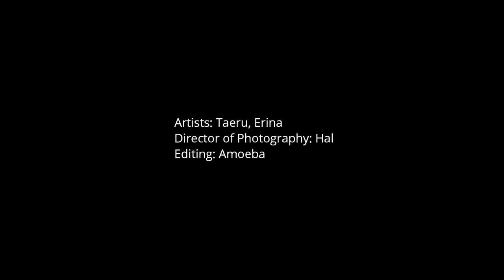Abstract Watercolor Painting with Piano Music | A Collaborative Art by Taeru & Erina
On this session, two of our members joined together for an abstract piece that they've worked on for about 12 minutes. The color theme for this piece is blue - purple - red - pink.
Please let us know how you like this video. Any comments are appreciated!